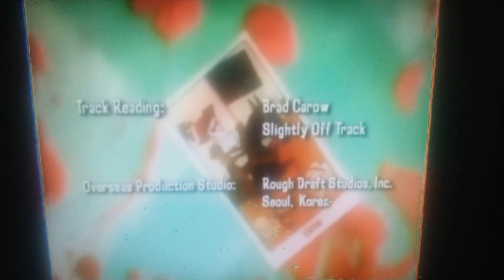Dino Eats Garbage | Incident Broadcast Cartoon Network 2005/11/06